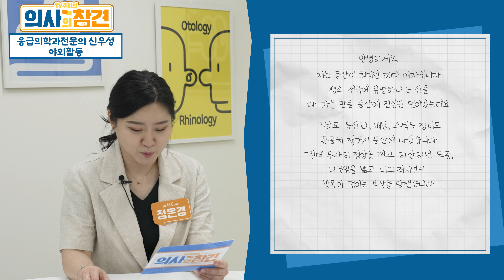당신이 몰랐던 야외활동 주의사항 / [의사의참견] 야외활동 편